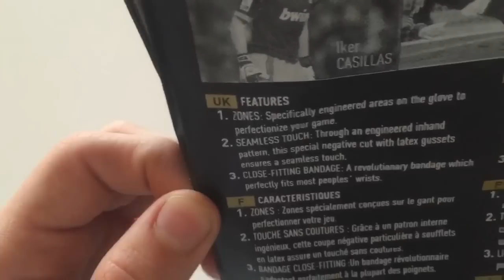Adidas Ace Zones Pro Iker Casillas goalkeeper gloves unboxing